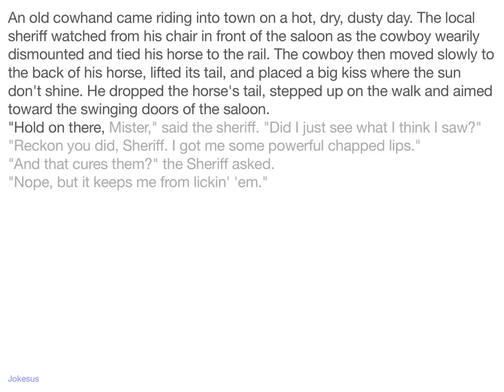Jokes - An old cowhand came riding into town on a hot, dry, dusty day. The local sheriff watched fro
Joke :
An old cowhand came riding into town on a hot, dry, dusty day. The local sheriff watched from his chair in front of the saloon as the cowboy wearily dismounted and tied his horse to the rail. The cowboy then moved slowly to the back of his horse, lifted its tail, and placed a big kiss where the sun don't shine. He dropped the horse's tail, stepped up on the walk and aimed toward the swinging doors of the saloon.
"Hold on there, Mister," said the sheriff. "Did I just see what I think I saw?"
"Reckon you did, Sheriff. I got me some powerful chapped lips."
"And that cures them?" the Sheriff asked.
"Nope, but it keeps me from lickin' 'em."